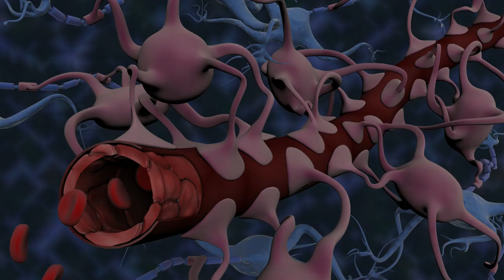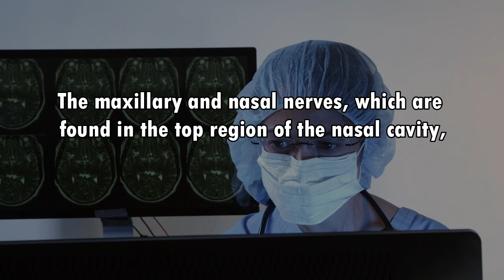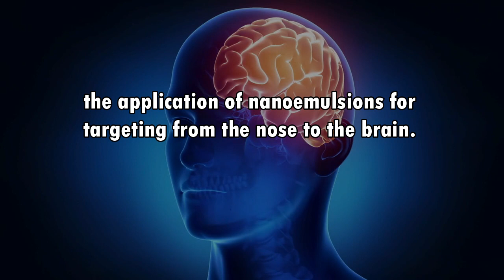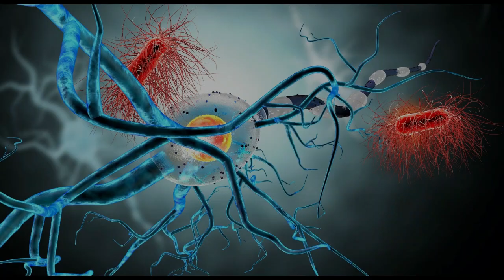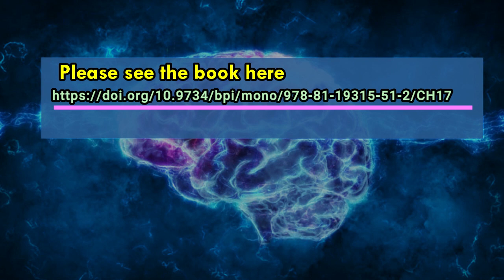Intranasal Drug Delivery by Nanoemulsions